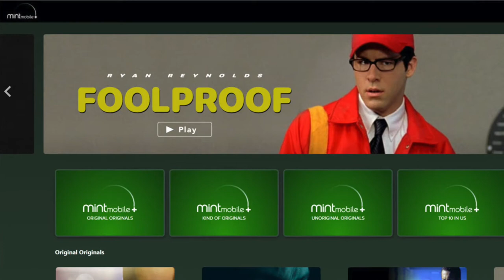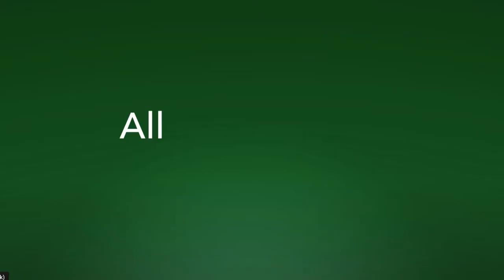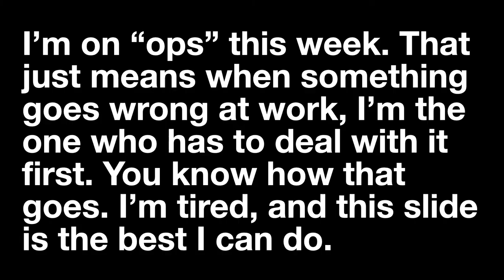Ryan Reynolds - Beauty Is In The Eye Of The Beholder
RyanReynolds and Margaret Wolfe Hungerford show us that there's always a different way to look at things.

What is this channel? A daily vlog about business, marketing, startups, design and just getting through life.